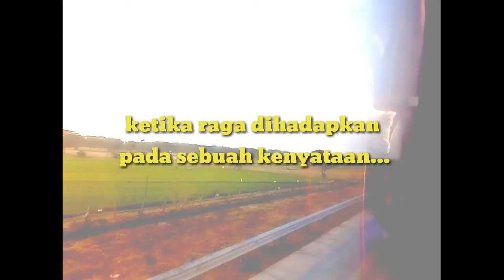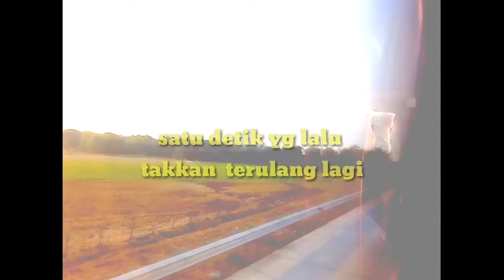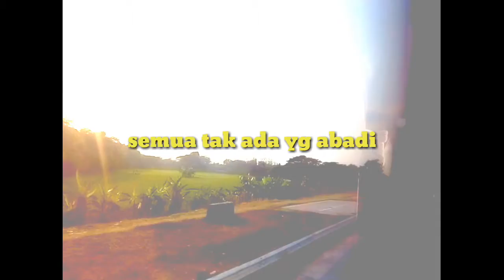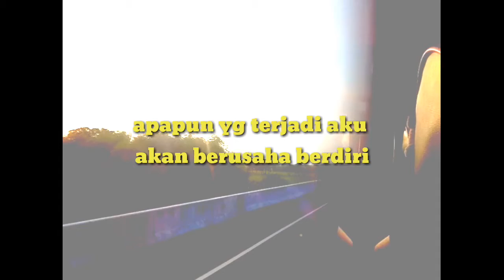LIPATAN PROSES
Hanya ingin berkarya di saat posisi apa saja,selamat menonton :)